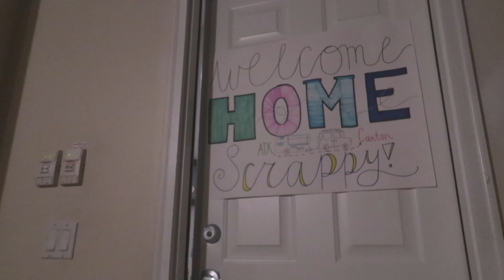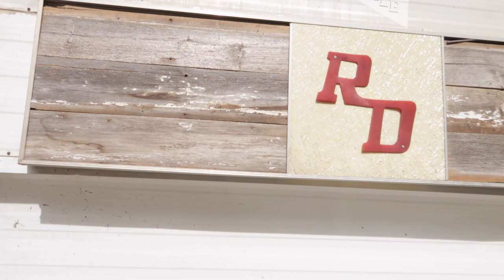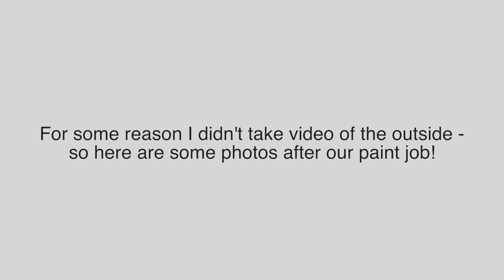renovation painting & equipment | mobile coffee business | coffee camper | HAZEL EP. 5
Finally got Hazel home to Michigan!
We were able to fix her up, give her a fresh coat of paint & start laying out the equipment!

Exciting things are happening! Thanks for the love!